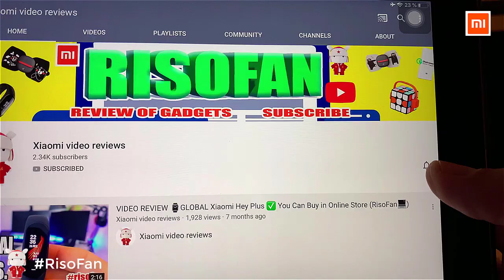Xiaomi 17PIN thermos With display. Xiaomi 17PIN Warm Star Cup Pink Digital Edition.